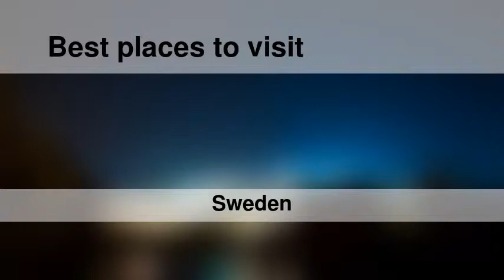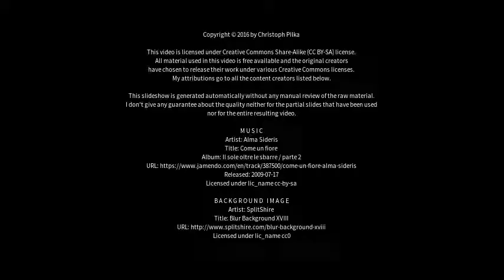Best places to visit